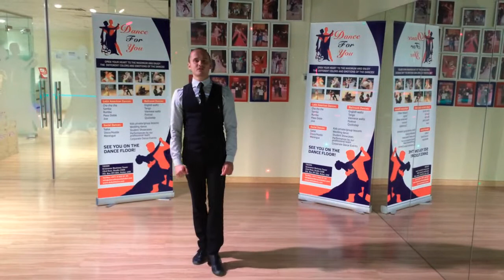Rumba Lesson: Swevels (Pavel)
Our dance school presents new dance training videos for online education, or to review the dance figures you know. We offer personal dance lessons with professional teachers and instructors in Dubai.